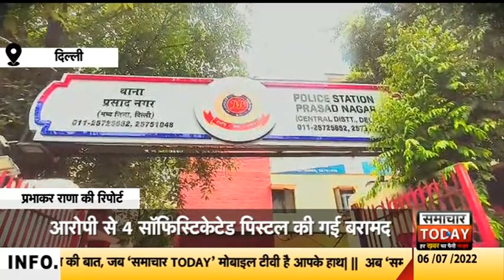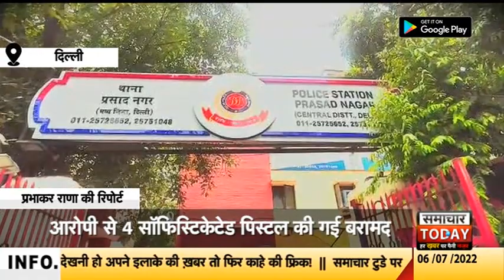दिल्ली में 100 से ज्यादा अवैध हथियार सप्लाई करने वाला आरोपी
लगातार बढ़ते अपराध औऱ अवैध हथियारों द्वारा दी जा रही वारदातों पर लगाम लगाने के लिए दिल्ली पुलिस हर भरसक प्रयास कर रही है। इसी कड़ी में दिल्ली की मध्य जिला पुलिस की प्रसाद नगर थाना पुलिस ने एक अवैध हथियार सप्लायर को गिरफ्तार किया है। आरोपी लखनऊ में बैठे अपने आका के हुकम के बाद दिल्ली में बताए गए बदमाश को पिस्टल डिलीवर करने आया था। आरोपी दिल्ली, एनसीआर समेत उत्तरप्रदेश में 100 से ज्यादा अवैध हथियार बदमाशों को सप्लाई कर चुका है।